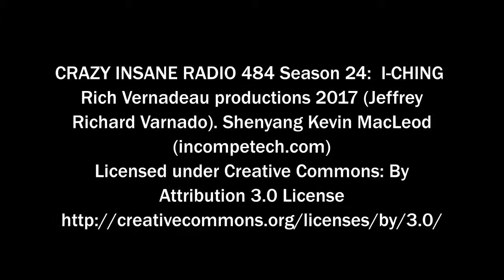I-CHING , CIR 484 Season 24 Rich Vernadeau productions 2017